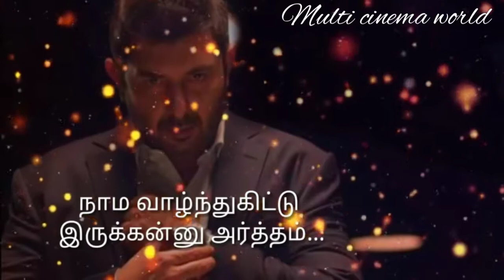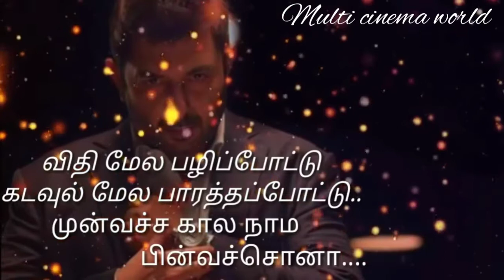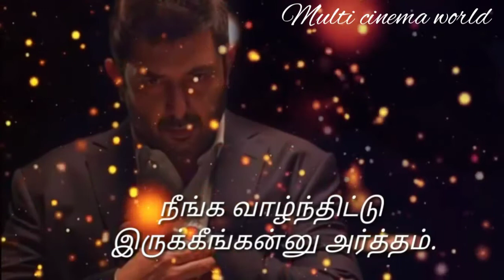aravind Swamy motivational speech 🔥|| multi cinema world